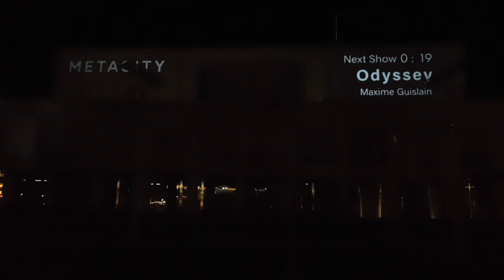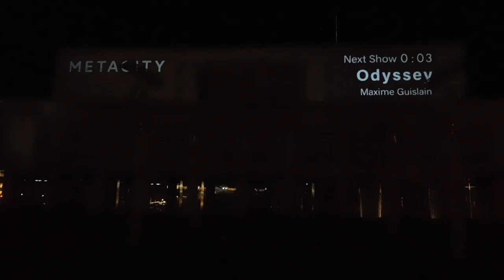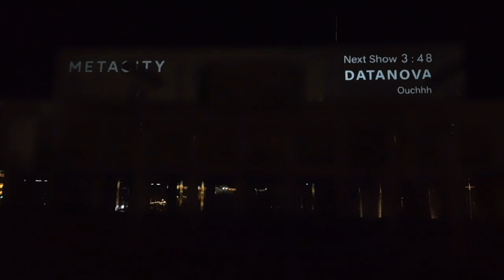幕張メッセOdyssey by Maxime Guislain 20190118プロジェクションマッピングDSCN4408